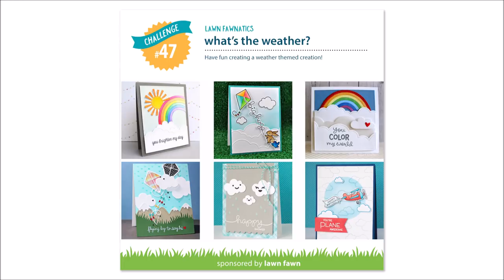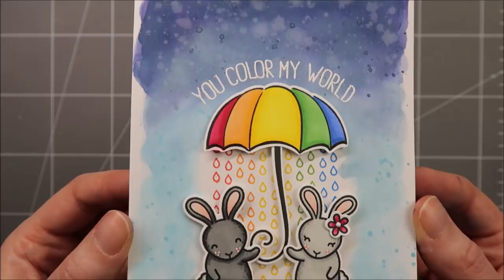GUEST DESIGNER for Lawn Fawnatics 2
I'm back with the second card I've created as a guest designer for the What's the weather Lawn Fawnatics Challenge. This time I used traditional rainbow colors, played with my oxide inks and created my own umbrella.

LAWN FAWN SUPPLIES:
- Starry background stamp set
- Gnome sweet gnome stamp set
- Some bunny stamp set + dies
- Blue skies stamp set + dies
- Fairy friends stamp set + dies
- Let's play stamp set + dies

OTHER SUPPLIES:
- Spectrum Noir markers
- Distress ink: hickory smoke
- Oxide inks: tumbled glass, stormy sky, chipped sapphire, candied apple, spiced marmalade, mustard seed, mowed lawn, salty ocean
- Versamark ink
- White embossing powder by Aladine
- Strathmore bristol smooth cardstock (for the background)
- Neenah solar white cardstock (for the images)
- White cardstock by Hobbycraft (for the card base)

CREDITS:
Intro: Sketchepedia / Freepik.com